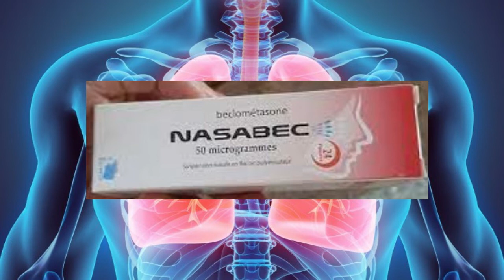"les médicaments pneumologie" Beclometasone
أدوية أمراض الرئة بيكلوميتازون